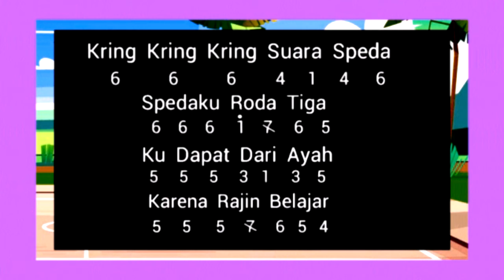Not Angka Recorder Lagu "KRING ADA SEPEDA"